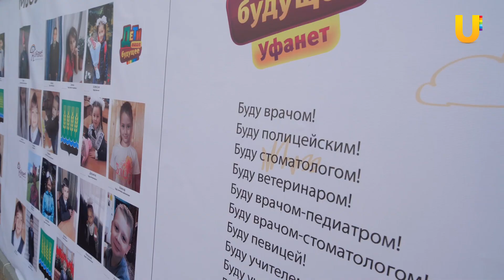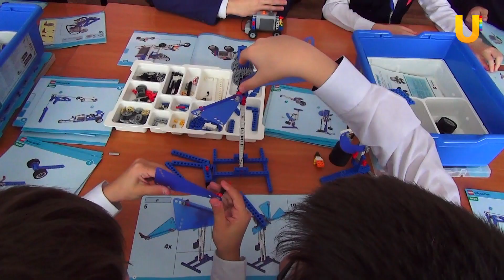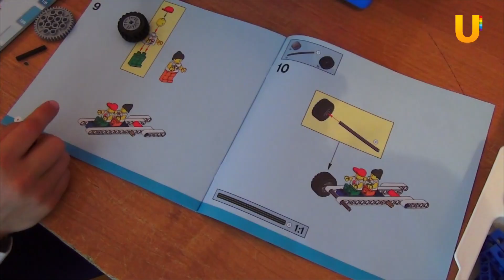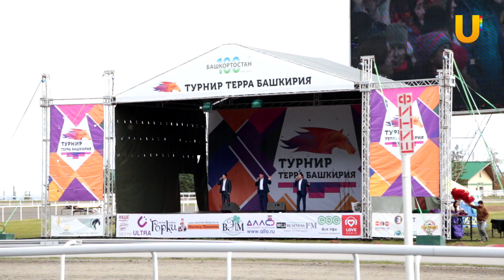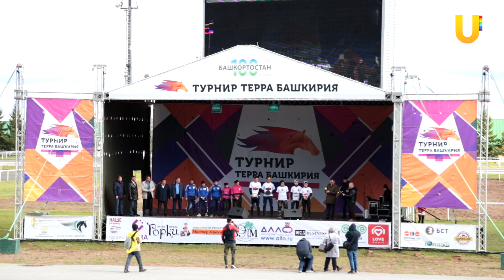UTV. Новости Татышлинского района и севера Башкирии за 26 сентября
А вот новости татышлинского района. Согласитесь, последние дни были насыщенными на события.

Смотрите в выпуске:
- В Татышлах открыли “Точки роста”. Чему научат в новых центрах?
- Всадник из Татышлинского района занял третье место на скачках "Терра Башкирия"
- Детская модельная библиотека Татышлов купила кукольный театр и дала первое представление.

Смотрите новости Верхних Татышлов каждый четверг в 7 часов вечера. Поделиться своими новостями вы можете в группе "Уфанет в Татышлах" в контакте или позвонить по телефону 09388 (с мобильных бесплатно).